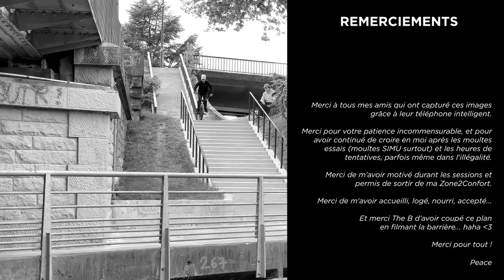DIG BMX LOCALS - Sébastien Rakoto 'Comfort Zone'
Here at DIG, BMX has always been much more about community than it has been about competition. Our DIG LOCALS series continues to introduce you to good riders and good people from local scenes worldwide.

"My name is Sébastien Rakoto. I am a 25 year old french rider from Reunion Island and I've rode BMX for 12 years.  A came to France in 2015 for my studies, more precisely in Nantes. Last year, I've lost my job because of the COVID crisis. It wasn't the best period to travel, but I wanted to change my mindset. So I put some stuff in a bag, took my bike and jumped in the first train for an improvised solo trip to the South of France.  My video "Z2C" - Zone de Confort (Comfort Zone in English), was filmed in the streets of Nantes, but also during my trip including Bordeaux, Toulouse and Marseille. It was fully shot by phone, thanks to my friends or new friends that I met during the trip. A big s/o to them for their patience and for having warmly welcomed me." - Sébastien Rakoto @sebastienrakoto